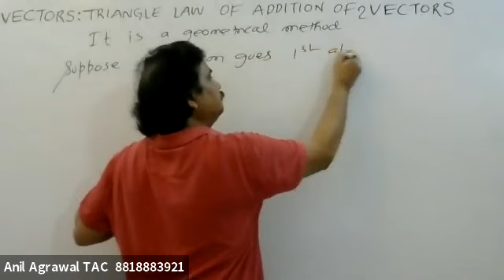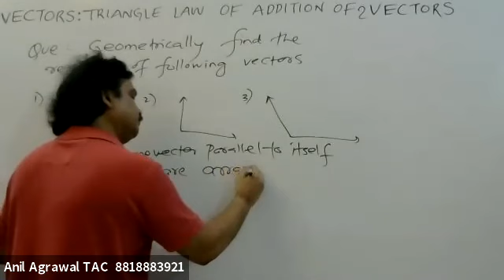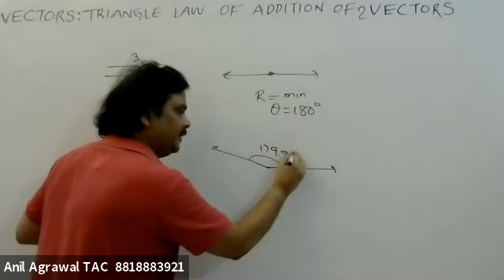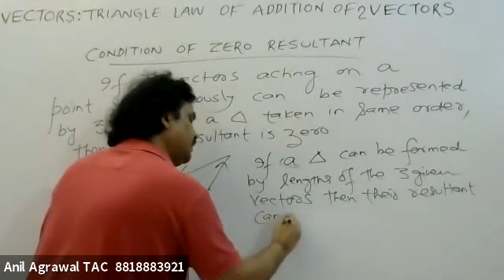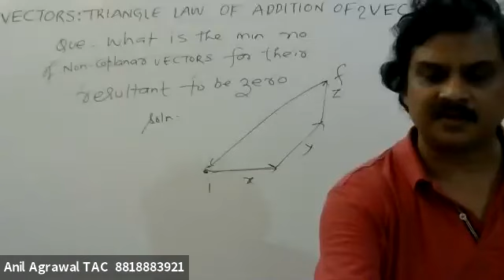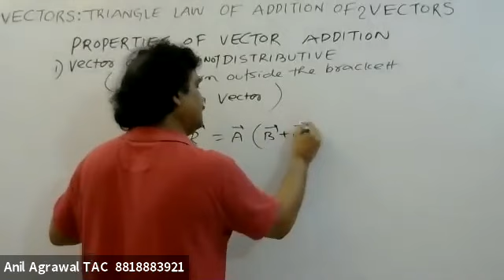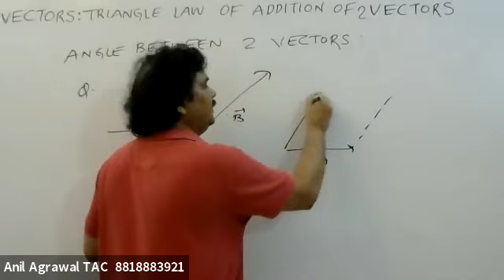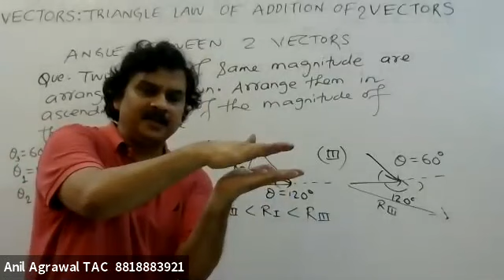Vectors L3:Triangle Law by Agarwal, author of best book for NEET, "Concepts of Competition Physics".